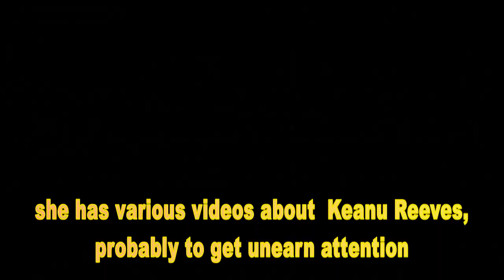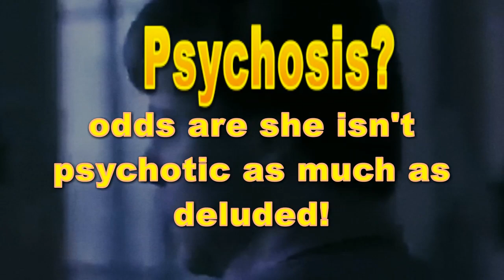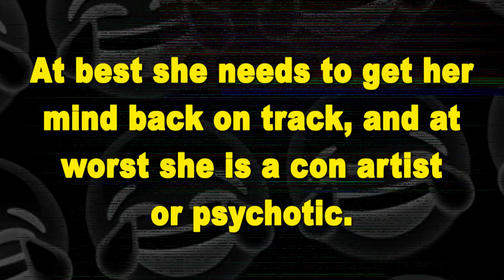Psychics And Celebrity Attention